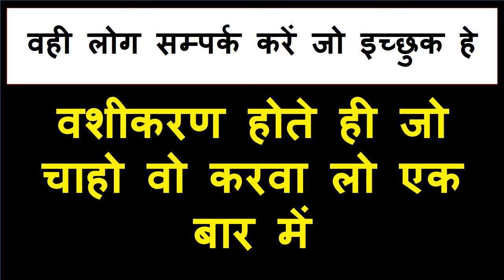बिना किसी को कुछ खिलाये पिलाये किसी भी इन्सान का बिना मंत्र वशीकरण